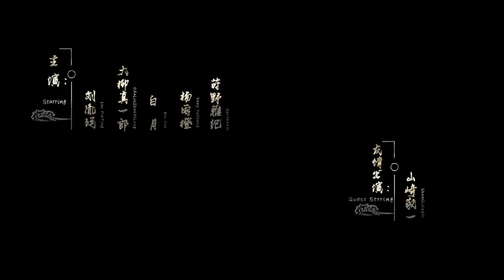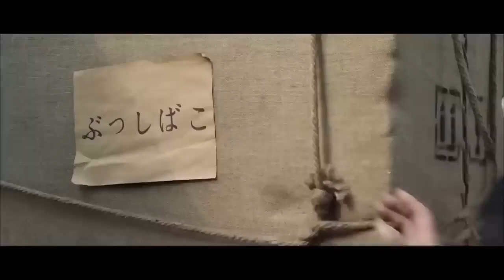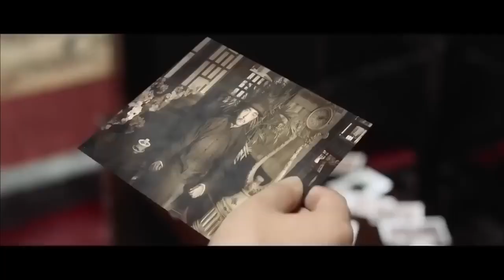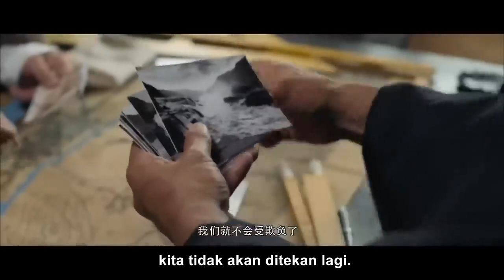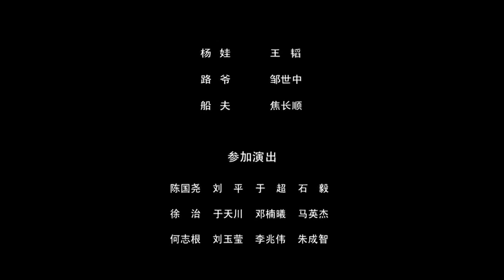NO COPYRIGHT CREATIVE COMMONS -5 Balas Dendam untuk Guru -1 (Subtitel Indonesia)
NO COPYRIGHT CREATIVE COMMONS -5 Balas Dendam untuk Guru -1 (Subtitel Indonesia) Video

2. Download Video
3. Must put this following in your video description

film kungfu china geng kapak

film kungfu cina golok pembunuh naga

china girl kung fu film

film chinese kung fu guys

film kungfu china heroes sub indo

film kungfu china huo yuanjia sub indo

film kungfu china heroes sub indo full movie

film kungfu china huo yuan jia

film kungfu china heroes

film kungfu china hitmen

kung fu film china hindi

film china kungfu hustle

china film kung fu hustle

film kungfu china wong fei hung

film kungfu china ip man

film kungfu china ip man sub indo
Bercerita selama Perang Anti-Jepang, Xue Gui bersumpah untuk membalaskan dendam tuannya, pencuri Lu Ye, yang dibunuh oleh Jepang. Setelah mengetahui bahwa pembunuh Kawasaki dikirim ke kota kecil Longmen, Xue Gui bekerja keras sendirian untuk memburu Kawasaki. Liu De, pandai besi yang bertanggung jawab atas perlawanan bawah tanah, Dengan bantuan Gao, polisi Liu Changsheng dan lainnya, kisah balas dendam yang berhasil pada Kawasaki. Sebuah pedang "dipadamkan" menjadi baja setelah sepuluh tahun. Apa yang terlahir kembali dari abu dalam bencana dan peperangan yang tak terhitung jumlahnya adalah semangat nasional yang pantang menyerah dari rakyat Tiongkok. Film ini sepenuhnya mencerminkan keyakinan bangsa Tiongkok terhadap pengembangan diri nasional, yang gigih, gigih, dan berani mengandalkan kekuatannya sendiri untuk mengalahkan musuh yang kuat.